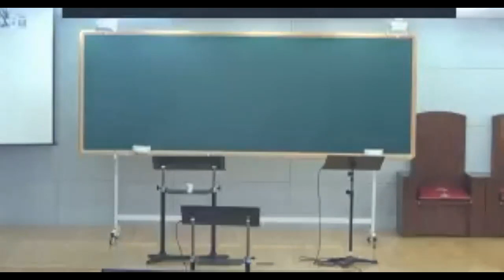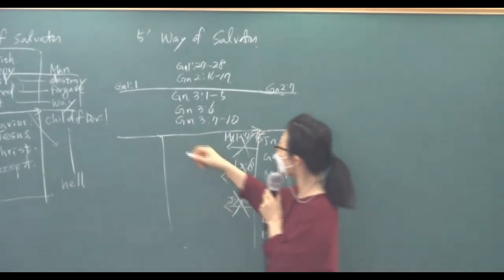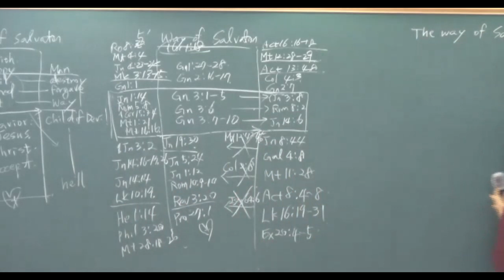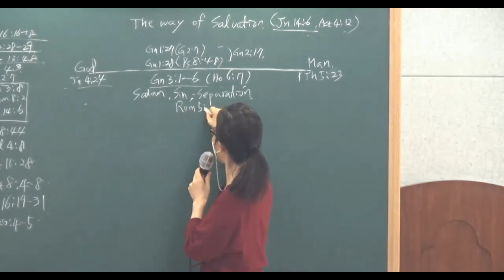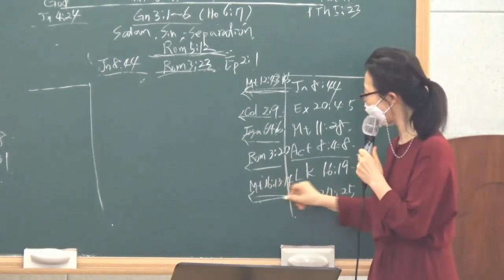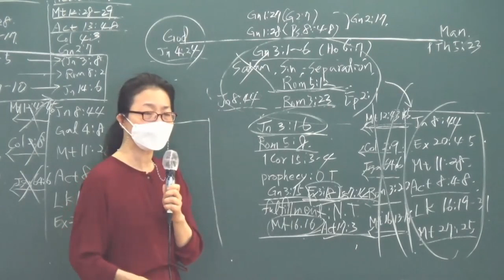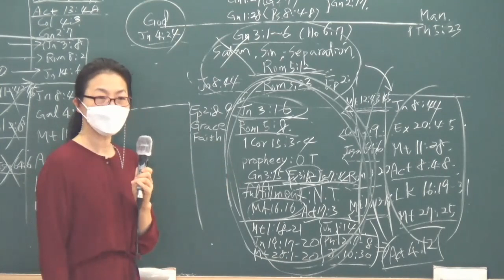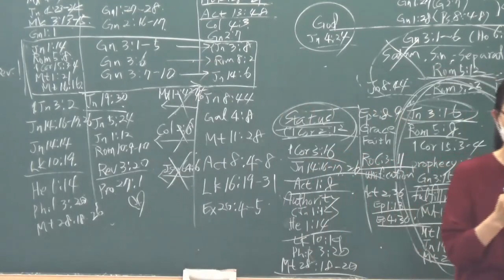3. 20220729 Сосредоточенное обучение, лекция 3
Обучение для иностранных работников, организованное Тегёнг 237RUTC, и проведенное в "Первой миссионерской церкви".